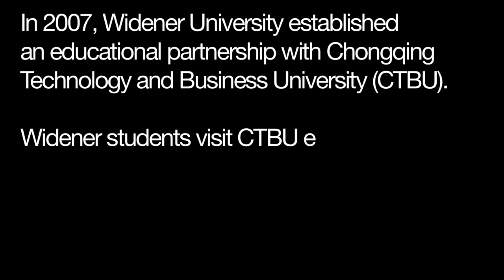CTBU Exchange Students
In 2007, Widener University established an educational partnership with Chongqing Technology and Business University (CTBU). Widener students visit CTBU each spring, and this fall six CTBU students had the chance to come to Widener. Here's what they thought of their visit.